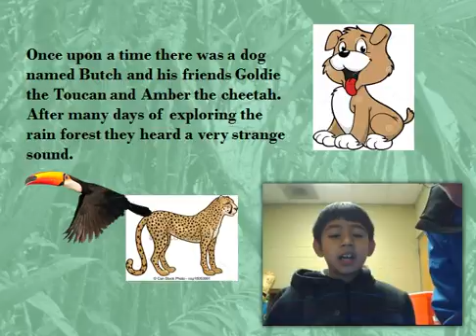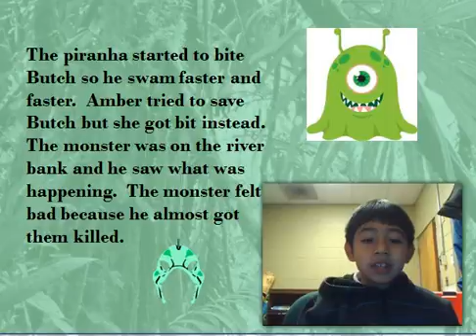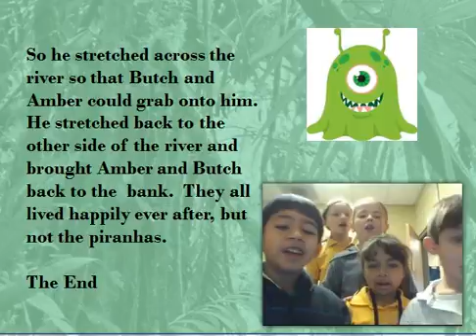Rain Forest Adventure